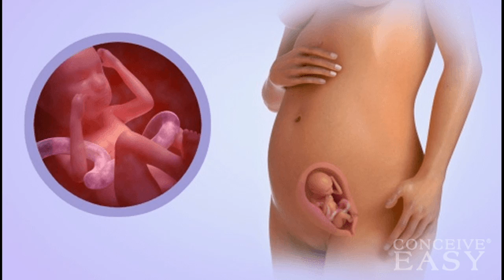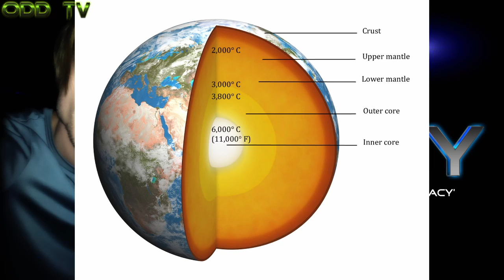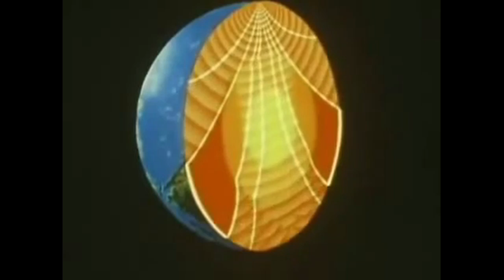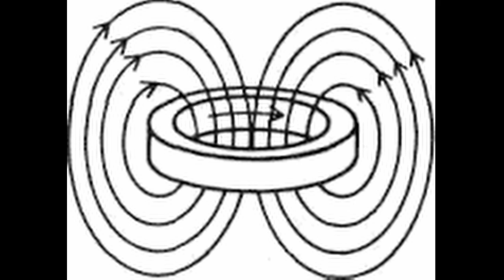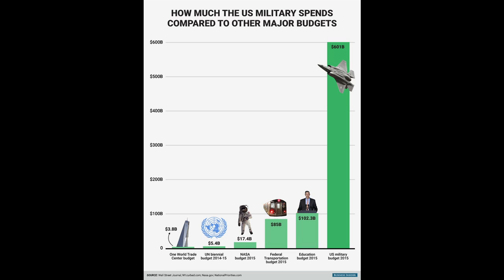Eric Dubay Interview pt 9